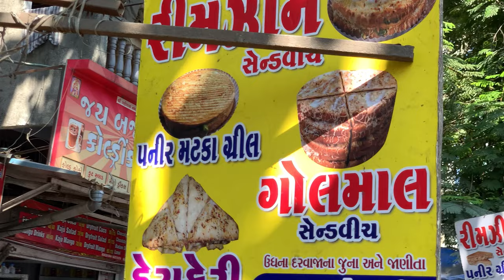GOLMAAL SANDWICH OF SURAT😍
LOCATION; JAY AMBEY SANDWICH SURAT GUJRAT